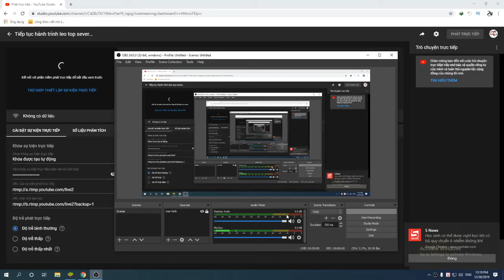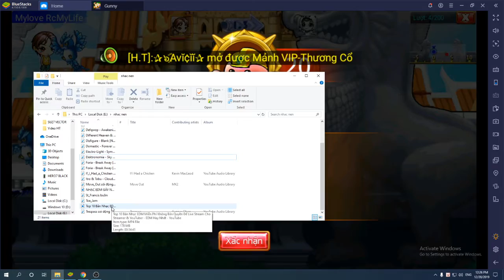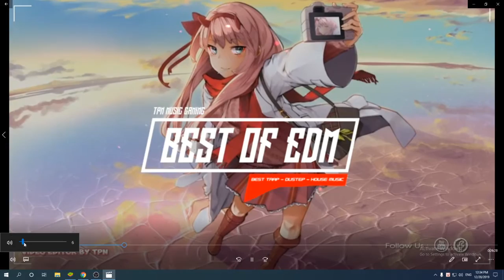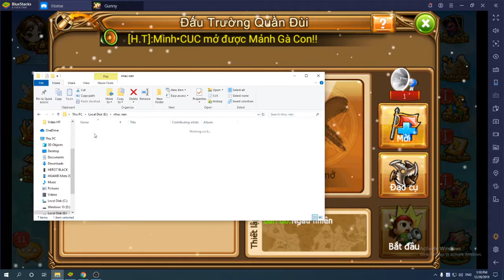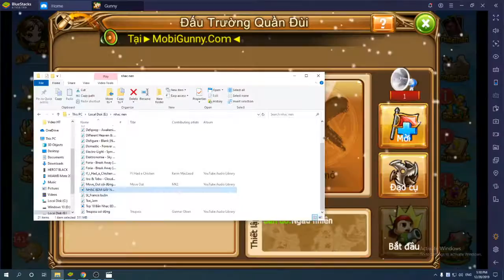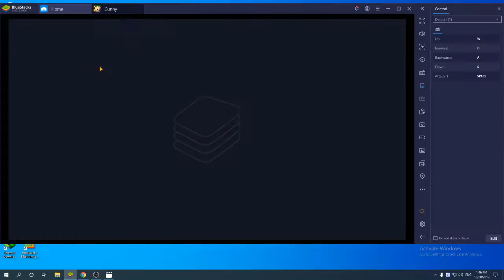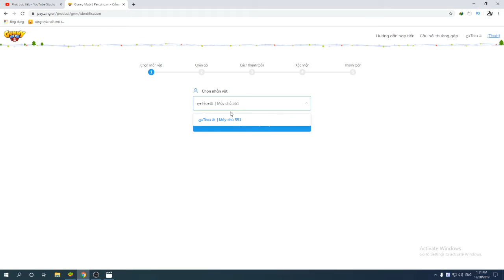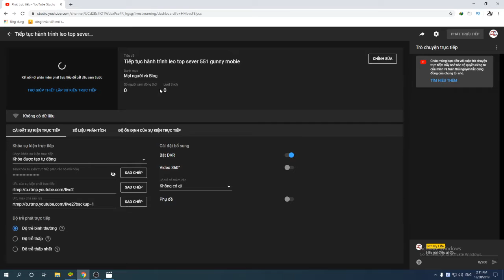Gunny mobie top 3 sever đặc biệt 551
Bận quá k làm máy bay được nên live game giải trí nha ae